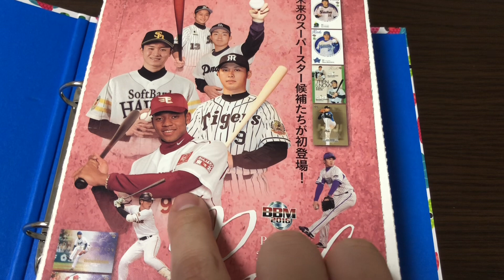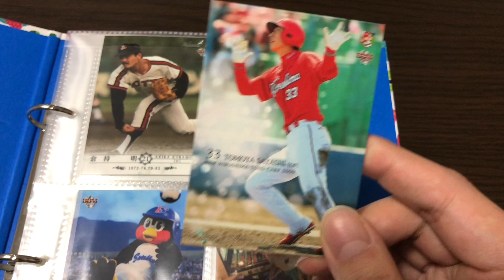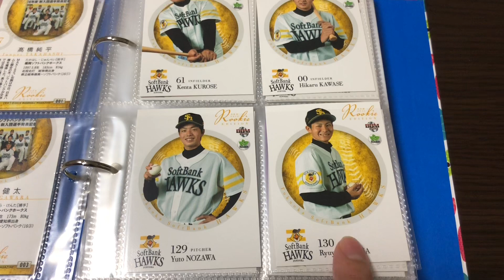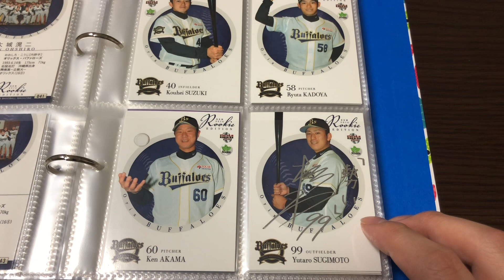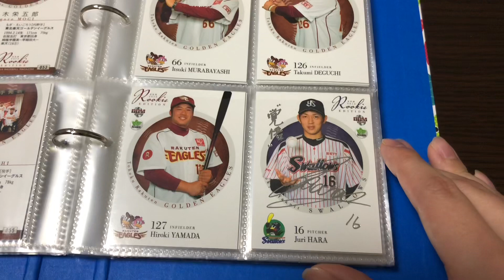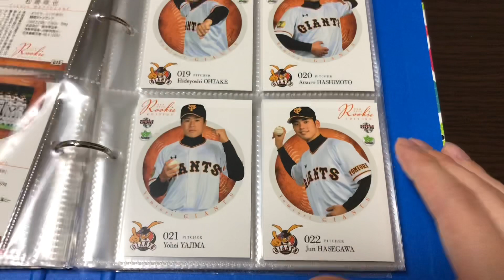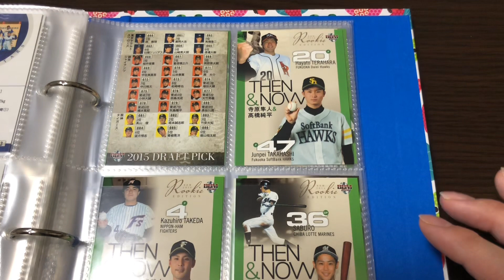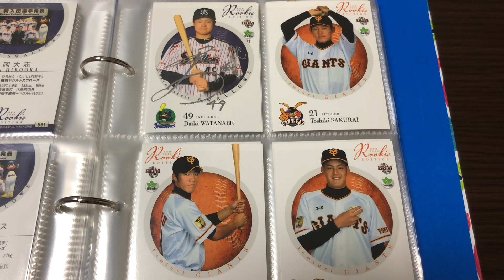【紹介動画】BBM 2016 ルーキー エディション フルコンプバインダー！ プロ野球カード！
トレカ、生写真の開封です。